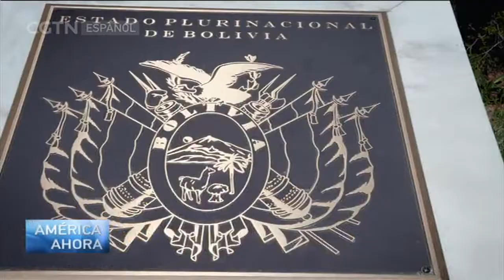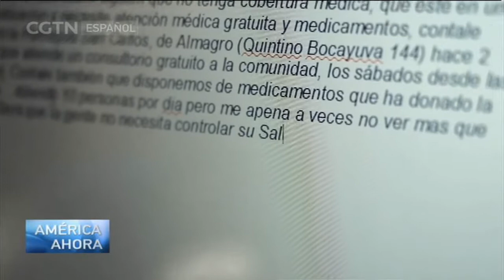AMÉRICA AHORA 15/07/2019